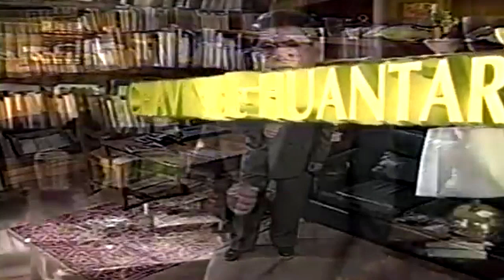🟠 OPERACIÓN "CHAVIN DE HUÁNTAR" - EL RESCATE DEL SIGLO Vol. 4 🟠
La operación ChavínDeHuántar fue una operación militar del Gobierno del Perú con el entonces presidente AlbertoFujimori.
Esta operación fue llevada a cabo en abril de 1997 por el Comando Chavín de Huántar para rescatar a los setenta y dos rehenes cautivos por la organización terrorista Movimiento Revolucionario Túpac Amaru (MRTA), liderada por Néstor Cerpa Cartolini​ tras la captura de Víctor Polay Campos en 1992.
La operación se dio en el contexto de la crisis de la residencia del embajador del Japón en el Perú, y ha sido calificada como una de las operaciones de rescate más exitosas de la historia.

LA TOMA DE LA RESIDENCIA DEL EMBAJADOR JAPONÉS
A las 20:19 del 17 de diciembre de 1996, 14 miembros del grupo terrorista Movimiento Revolucionario Túpac Amaru (MRTA) tomaron la residencia del embajador del Japón en el Perú, Morihisa Aoki, cuando se celebraba el natalicio del emperador de Japón Akihito.
Evento al que asistían quinientos invitados entre empresarios, diplomáticos, religiosos, militares y políticos.

Los catorce terroristas ingresaron por la propiedad colindante que se encontraba vacía, dinamitaron la pared limítrofe avanzando al terreno de la residencia. Los asistentes en los jardines entraron en pánico y se refugiaron dentro de la residencia, los terroristas ingresaron armados y les comunicaron que eran rehenes.

Los terroristas fueron liberando rehenes (mujeres, ancianos y empleados del evento) a petición del Comité Internacional de la Cruz Roja (CICR), que no tenían peso político. No obstante, liberaron a Javier Diez Canseco (militante de partidos de izquierda) y a Alejandro Toledo.

Dentro del grupo de rehenes liberado por su condición de mujeres o ancianos, liberaron sin saberlo, a la madre del presidente Alberto Fujimori, y a razón del tipo de evento, esto ha de haber sido un error del grupo terrorista.
Después de haber liberado a los ciudadanos comunes y haber seleccionado a los de mayor valor para su operación, el grupo de rehenes se redujo a setenta y dos hombres. A cambio de su liberación, pedían que se pusieran en libertad a cuatrocientos miembros del MRTA que se encontraban encarcelados por delitos de terrorismo.

Entre las personalidades importantes que permanecieron bajo secuestro, se encontraba el canciller Francisco Tudela, el ministro de Agricultura Rodolfo Muñante, Francisco Sagasti, varios congresistas, miembros de la Corte Suprema y diplomáticos extranjeros, empezando por el embajador japonés Morihisa Aoki y sus colegas de Alemania, Canadá, Bolivia, Venezuela, Argentina, Brasil, Uruguay, Cuba y otros, así como el director de AID, y un funcionario de la DEA.

PLANIFICACIÓN DEL ASALTO A LA RESIDENCIA
Durante la crisis, que se prolongó hasta abril del año 1997, el Gobierno mostró una apertura para negociar. El entonces ministro de Educación, Domingo Palermo Cabrejos, fue nombrado negociador durante la crisis y actuó en busca de una salida pacífica, visitando a los rehenes y negociando con su líder Néstor Cerpa. El entonces arzobispo de Ayacucho, Juan Luis Cipriani, fue parte de la comisión negociadora y administraba los sacramentos a terroristas y rehenes.

Sin embargo, en forma paralela a las conversaciones, se fue entrenando a una fuerza de operaciones especiales.
El entrenamiento de esta unidad se produjo en una réplica de la residencia construida en las instalaciones de la Escuela Militar de Chorrillos a la cual se accedía mediante túneles subterráneos, tal y como se había previsto ocurriría en el escenario real.

Se comentó que los túneles tenían una similitud a los templos de una ancestral cultura peruana preinca conocida como Chavín de Huántar, los cuales fueron realizados bajo tierra y estaban compuestos de diferentes accesos y pasillos subterráneos.

EL RESCATE DEL SIGLO
El 22 de abril de 1997, después de varios fracasos en la negociación y ante la perspectiva de que por este motivo los secuestradores empiecen a negar la atención médica a los rehenes, el Gobierno toma la decisión de enviar al Comando Chavín de Huántar.
Tras comprobar que los terroristas estaban distraídos, se decide iniciar la operación. A las 15:23 una fuerte explosión dio inicio a la operación, con la voladura del piso del salón principal, en donde un grupo de terroristas jugaba futsal. 148 comandos irrumpieron por ese y otros accesos disparando sus ametralladoras.

Todos los terroristas fueron abatidos. Uno de los rehenes, el magistrado Carlos Giusti, fue herido en una pierna, lo que le causó una violenta hemorragia que le provocó la muerte. Fue el único rehén muerto en la acción. Dos comandos también murieron, uno de ellos, según algunos testimonios, protegió al canciller Tudela mientras este escapaba por la azotea.

Si te gusto el Vídeo, dale "Me gusta" o "Compártelo" en Facebook, Twitter y Google +

La Fuerza del Fujimorismo y su Música
Arequipa - Perú